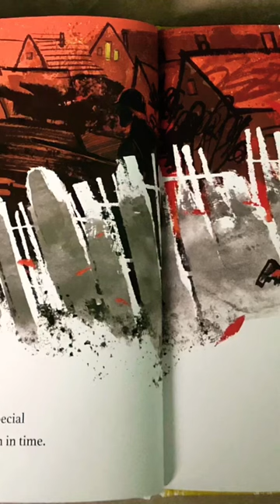The Tower Of Life by Chana Stiefel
Written by Chana Stiefel
Illustrated by Susan Gal